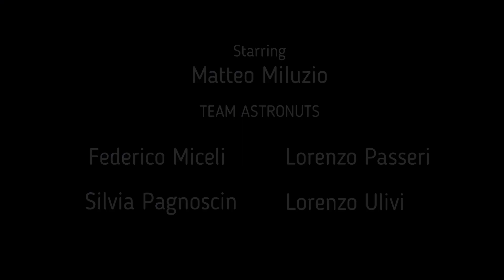MATTEO MILUZIO: a tu per tu con l'astrofisico e divulgatore di "Chi ha paura del buio?"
Intervista a Matteo Miluzio, astrofisico e divulgatore di "Chi ha paura del buio". Intervista avvenuta via Skype a causa delle restrizioni dovute al Coronavirus.